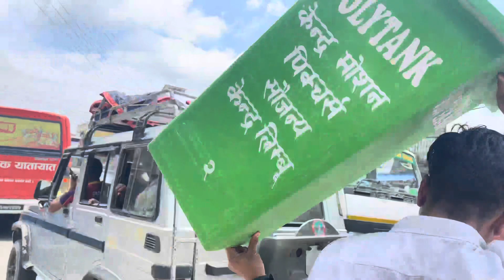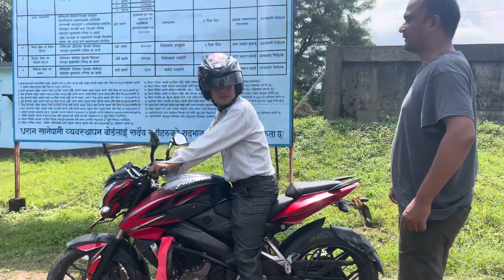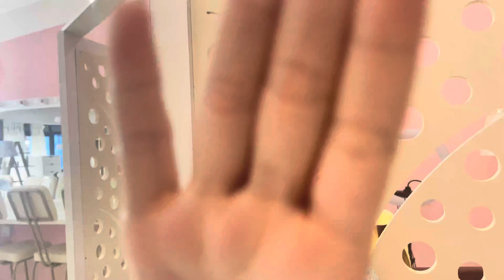Harka Sampang Sir Sanga Dharan Ma🙏I was with Mayor Harka Sampang 🤗Biswa Limbu Vlog